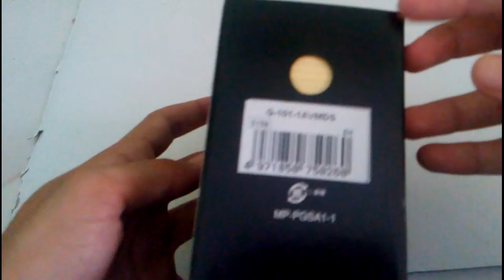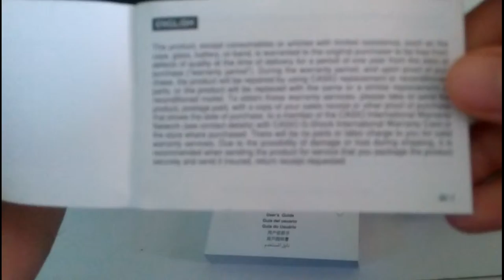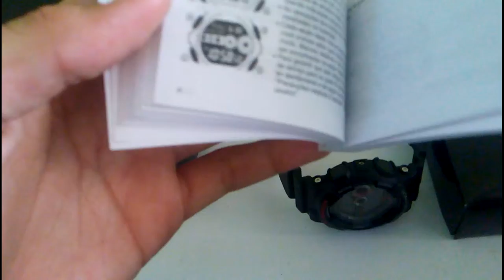Unboxing A New Casio G - SHOCK watch [new video]